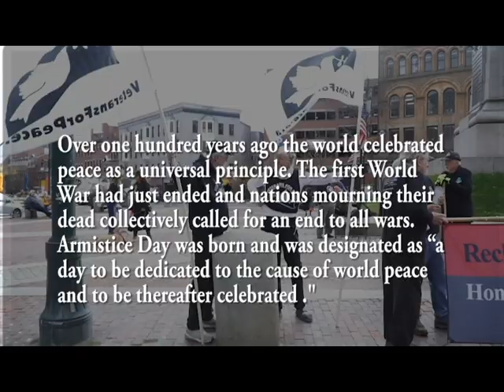Reclaim Armistice Day 2022 Portland Maine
Armistice Day 2022 is fast approaching!

Join Veterans For Peace as we once again take the lead to ReclaimArmisticeDay and lift up November 11th as a day for peace.

Veterans For Peace has been celebrating Armistice Day almost since the organization's inception, with a few chapters doing yearly events. Since 2008 (view the official resolution) it has been a VFP national effort. Each year, chapters across the country "Reclaim Armistice Day" by pushing the celebration of peace into the national conversation on Veterans Day.

We are asking VFP members to do what they can to keep the conversation going around peace and Armistice Day. As veterans we know that a day that celebrates peace, not war, is the best way to honor the sacrifices of veterans. We want generations after us to never know the destruction war has wrought on people and the earth.